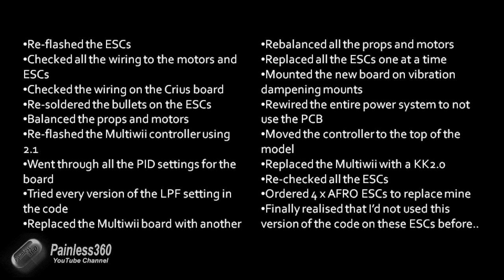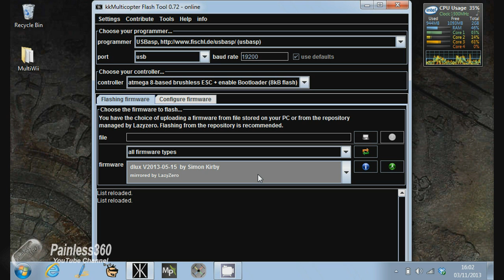Problems with HobbyKing 20A ESC after flashing with of SimonK firmware V2013-9-20 - Solution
WARNING!

I've spent over a week tracking down a problem with intermittant power loss and odd motor pulsing on my new quad for over a week. I've finally tracked down the problem - I flashed them using V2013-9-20 and had major problems with them until I had ruled out everything else on the quad!

Re-flashed then using the older V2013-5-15 version and the model not works perfectly.

I don't know what was causing the issue with the later version of the code and these HobbyKing 20A ESCs but they didn't like it.

I hope this video saves others from a week of frustration and expense of replacing good components to try and solve the issue.